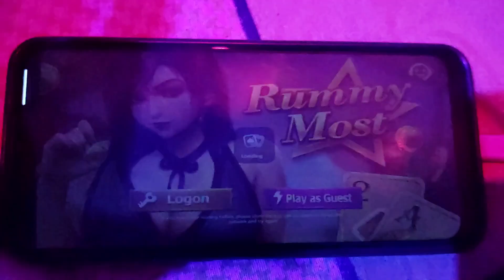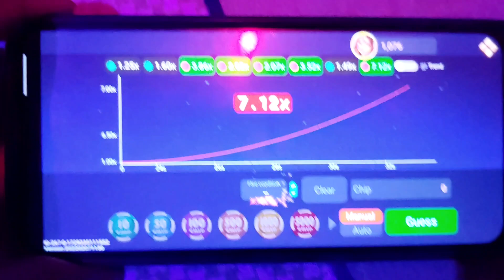NEW EARNING APP TODAY| FREE PAYTM CASH EARNING APP | 2024 EARNING APP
mobile se paise kamane ka tarika real